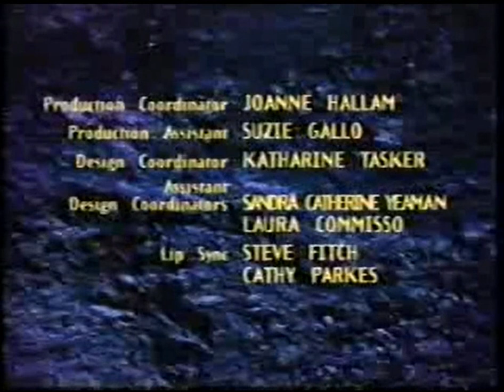Buena Vista Television (1996-In Low Tone!!)